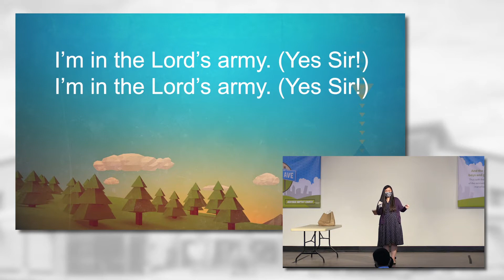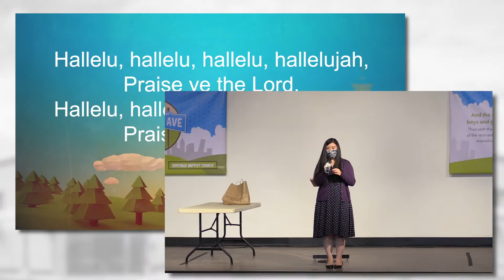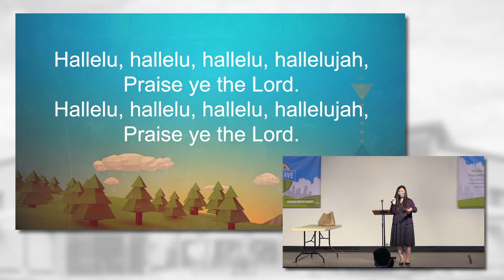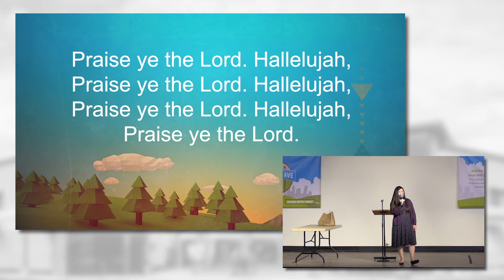Kid Avenue Online Sunday School on July 5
Welcome to Kid Avenue! Come join us for Sunday School Online. We'll have a great time worshiping God, singing songs, hearing a greeting from your Sunday school teachers, and learning from the Word of God.